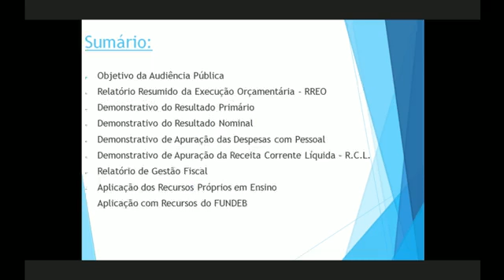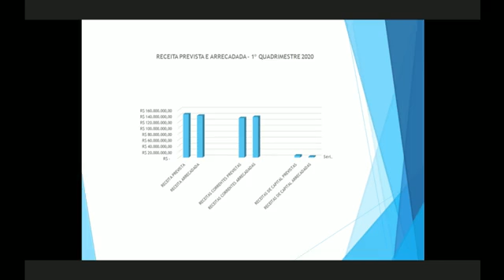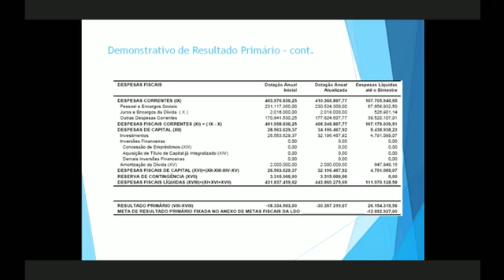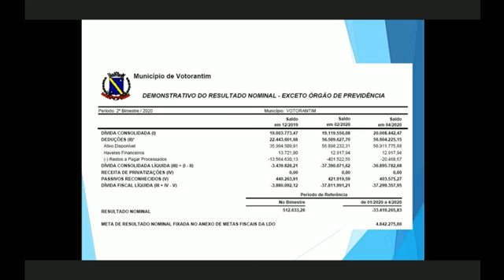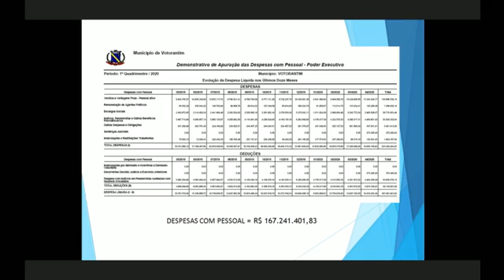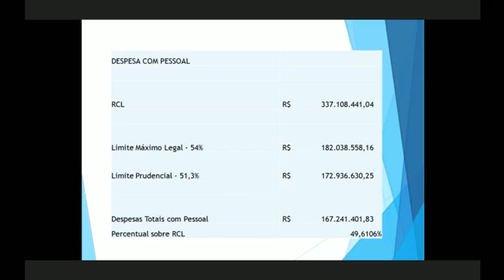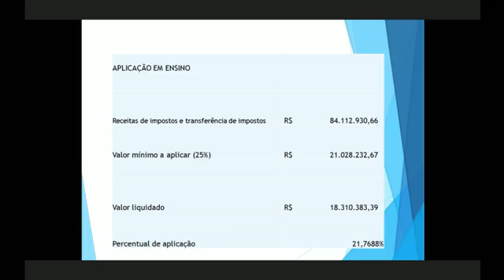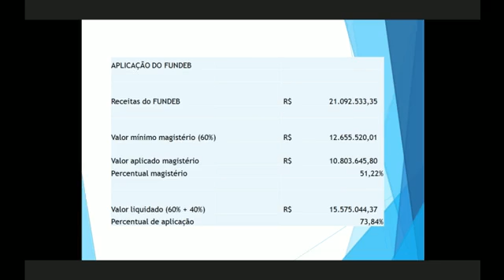Metas Fiscais do 1º Quadrimestre de 2020 - Prefeitura Municipal de Votorantim (Online)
Cumprimento das Metas Fiscais do 1º Quadrimestre de 2020, em cumprimento §4, art. 9º da Lei Complementar nº 101/2000 (Lei de Responsabilidade Fiscal).